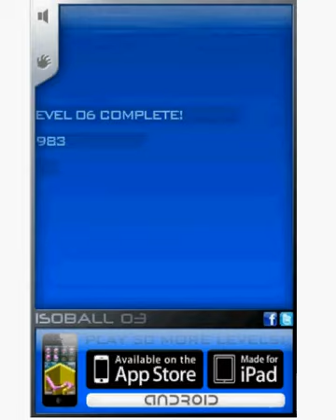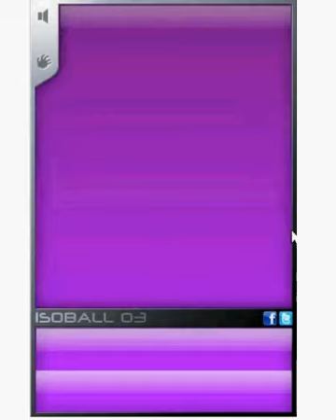isoball 3 walkthrough Level 1- 30